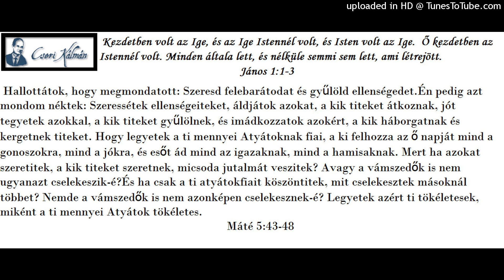Cseri Kálmán igehirdetése 1984. 01. 22. II. SZERESSÉTEK ELLENSÉGEITEKET - A SZERETET GYAKORLÁSA